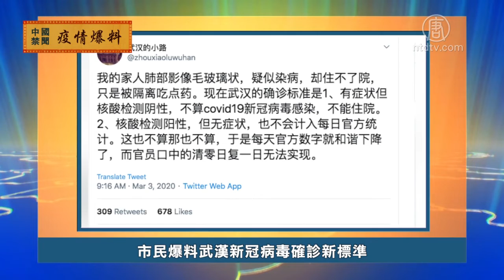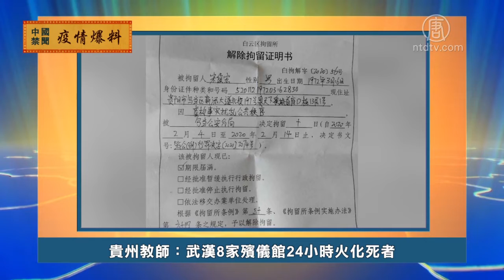3月3日疫情爆料【中国禁闻】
下面我们来看一下大陆网友爆料的武汉肺炎疫情最新情况。

汉阳黄金口两老人因无食物可吃跳楼

武汉市汉阳黄金口的一个小区，两名孤寡老人因为封闭管理，没有食物可吃，3月3号携手跳楼自杀。小区居民在拍摄的视频中说，小区从来不关心老人，死者真是可怜。

市民爆料武汉新冠病毒确诊新标准

3月3号，一名武汉市民在推特爆料说，他的家人肺部影像毛玻璃状，疑似染病，却住不了院。现在武汉的确诊标准是: 1、有症状但核酸检测阴性，不算新冠病毒感染。2、核酸检测阳性，但无症状，也不会计入每日官方统计。他说，这也不算那也不算，于是每天官方数字就和谐下降了。

「柳叶刀」发文 广州医生曾迎春被停职降级

广州医科大学附属第三医院医生曾迎春，因在国际知名医学杂志《柳叶刀》上发表文章，2月27号被院方停职并降级处分。曾迎春是广东第一批支持武汉的医疗队队员，到武汉后一直在一线工作，她在文章中披露了抗疫第一线医务人员的艰辛与困境，并向世界求助。

贵州教师：武汉8家殡仪馆24小时火化死者

贵州乌当区实验小学教师宋俊宏，2月3号，因在微信群发消息被当地警方拘留十天，同时还被乌当区教育局取消其教师资格。他发贴的内容是：「通报的死亡人数都是虚假，光武汉一天就死500人，全国更不敢想象。」「武汉现在又重新启用一家已经关闭的殡仪馆，总共8家殡仪馆，一天24小时不停火化死者。」